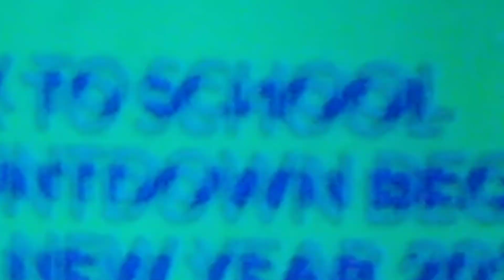countdown for the new year 2023 is back-to-school Abraham Clark high School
reverting to back-to-school of 2023 Happy New Year